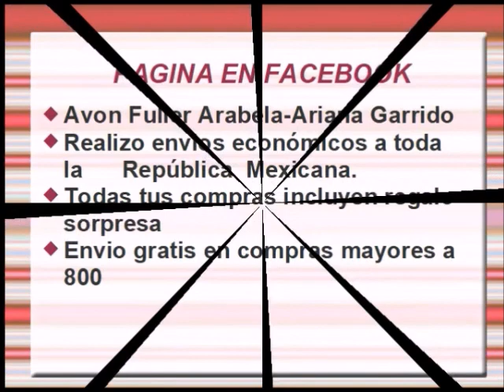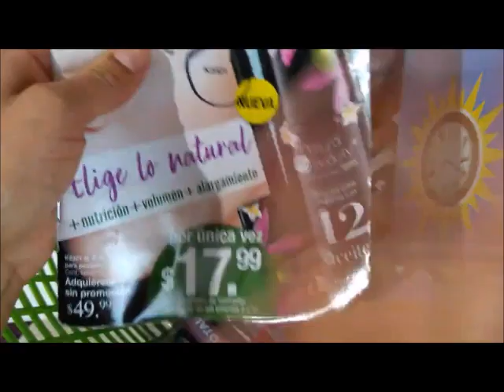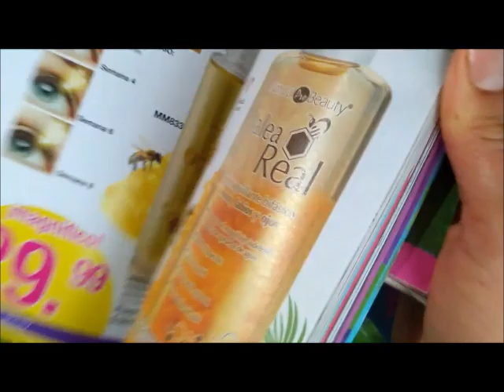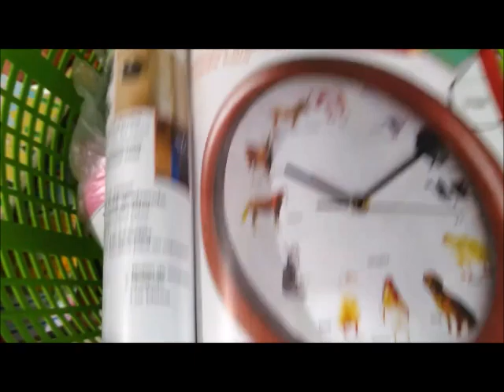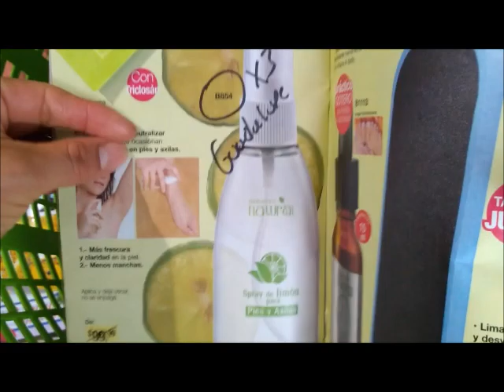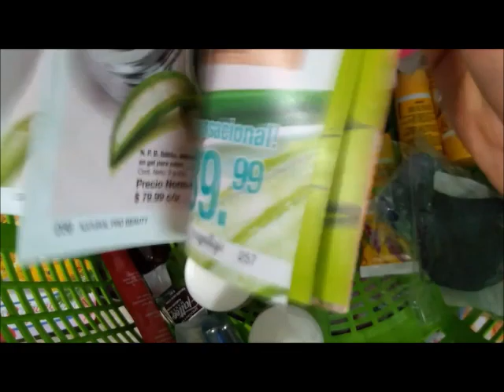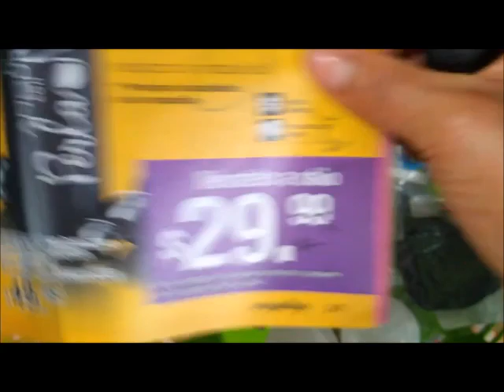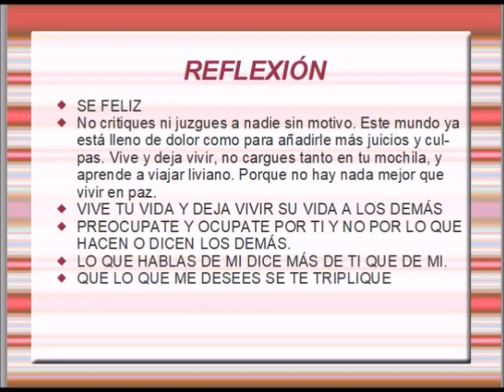UNBOXNG/PEDIDO ARABELA C13 ARIANA GARRIDO